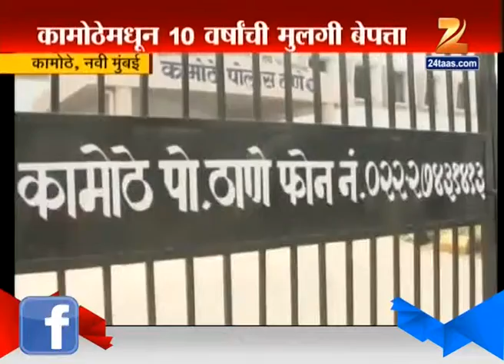Kamothi : 10 Years Child Missing